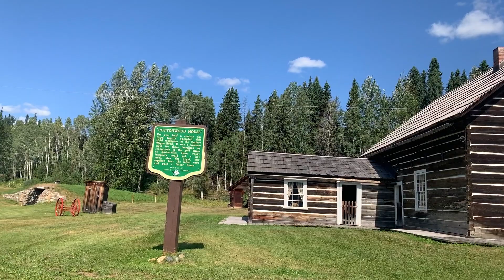Cottonwood Road House - Almost at Barkerville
Saddle up as we head to the 1864 Cottonwood House where we have an overview of the rich history of BC's gold rush trail